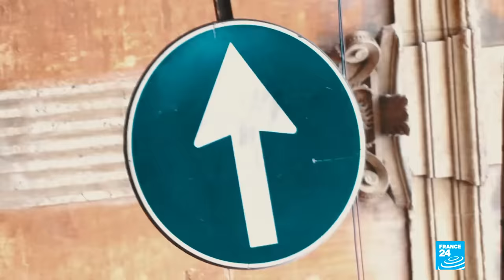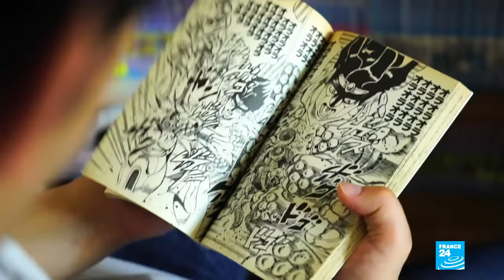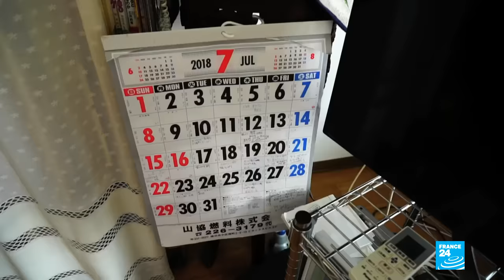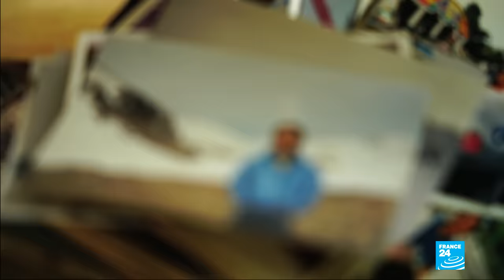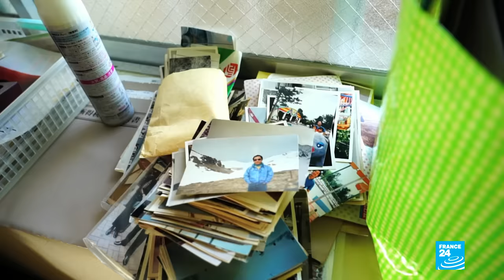Japan's taboo: Hikikomori modern-day hermits | Reporters • FRANCE 24 English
In Japan, half a million people live isolated in their bedrooms, unable to face the outside world. These modern-day hermits are known as the hikikomori. Since April 2018, the Japanese government has been conducting a nationwide study in a bid to fully understand this strange phenomenon. Once limited to young people, it now affects the whole of Japanese society. Our correspondent reports.